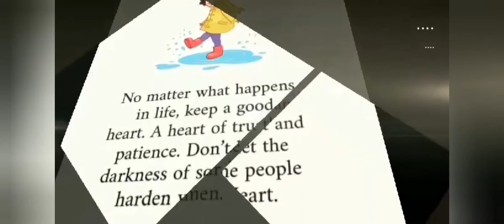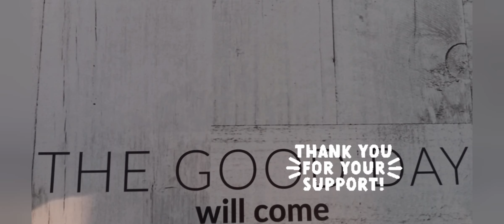mornight everyone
just want to say a few lines in the morning and some few words that happened durjng the day and to say goodnight to all